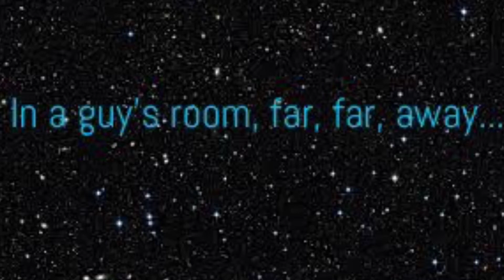It's Been 1 Whole Year Of Vand Lego Productions! Thank You All!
Thank you so much everyone! This is my 1 year anniversary on YouTube! I promise you, there is tons of new content coming soon! There are also many Brickfilms in the making as well! Thank you for being so supportive!

~Jack Vand 7/31/17